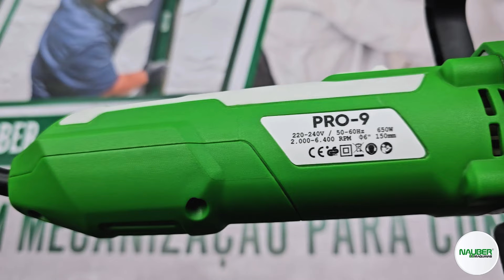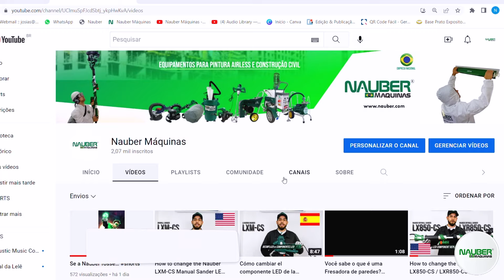Mais um Super Lançamento da Nauber pra VOCÊ! Conheça a Politriz Nauber PRO-9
A Nauber não para de inovar!
Desta vez, a novidade é a Politriz com sistema roto-orbital PRO-9.
Leve e compacta, a Nauber PRO-9 foi desenvolvida para os profissionais mais exigentes, sendo a ferramenta ideal para polir vários tipos de superfícies.
Com um potente motor de 650W de potência e uma base de 6 polegadas, você será capaz de obter um acabamento superior e com muita mais eficiência.
Nauber Máquinas, a escolha dos profissionais!